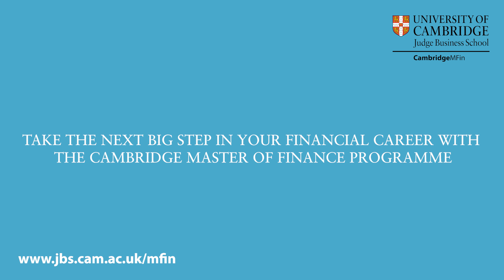Women in Finance - the Cambridge MFin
MFin alumni tell us about the development of women's careers in the financial sector.